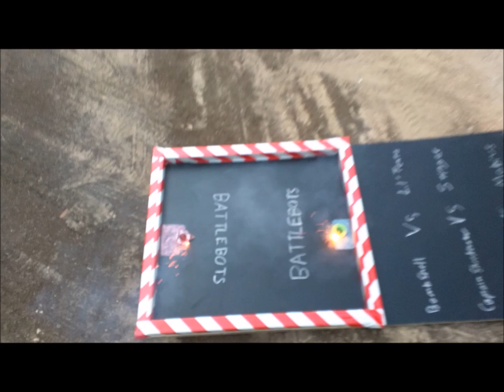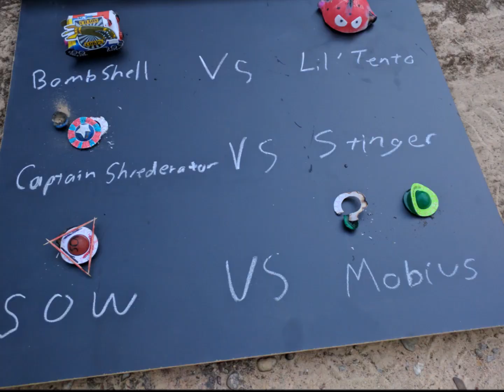Fireworks: Chaos Corps Style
Happy 4th from the Chaos Corps